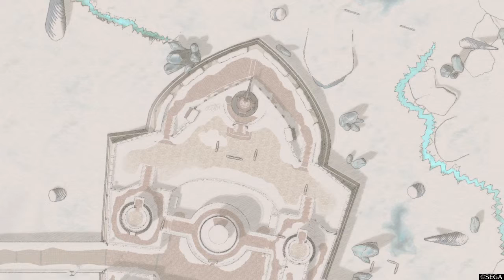Let's Play Valkyria Chronicles 4 Ep: 63 Chapter 11: The Sea Fortress (2/4)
Hello everyone!

Muffin here bringing you another video to the series, Valkyria Chronicles 4.

Valkyria Chronicles 4 is a tactical role-playing gamedeveloped and published by Sega. It was released in Japan for the PlayStation 4 in March 2018, and worldwide, in addition for the Xbox One, Nintendo Switch, and Microsoft Windows, in September 2018.

Gameplay - Muffin
Editing - Muffin
Commentary- Muffin
Intro - Squids
Outro - Squids
Thumbnail - Muffin
Description - Squids